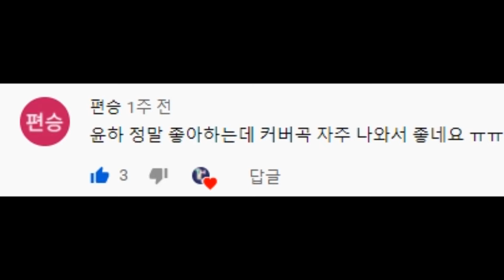윤하(Younha) - Say Something 기타 커버 guitar cover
신청곡 커버 완료~
근데 옷을 너무
전투적으로 입은 듯 ㄷㄷ

클라이막스 솔로는
제가 만들었어용

아티스트 : 윤하(Younha)
앨범 : Part.B Growing Season
노래 : Say Something

여기서 구매하시면 구매자에겐 할인혜택을
저에겐 소정의 수수료가 지급됨을 알립니다!